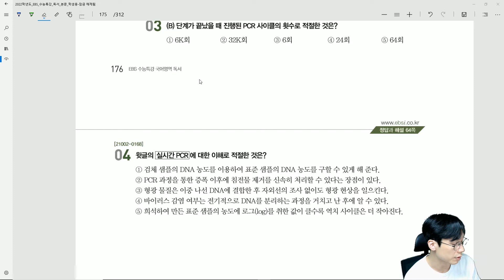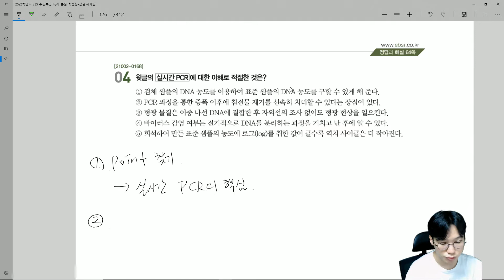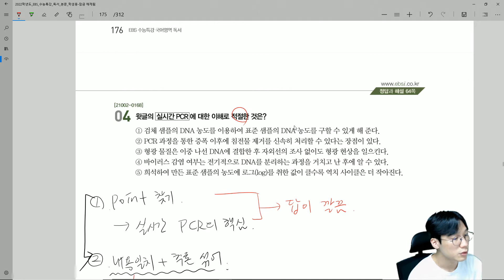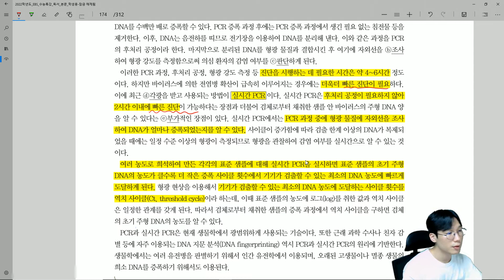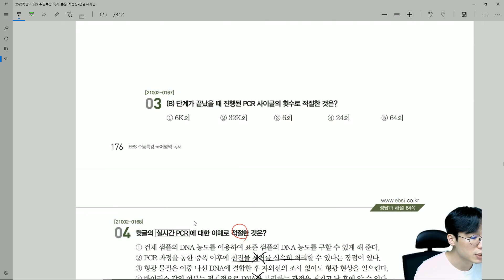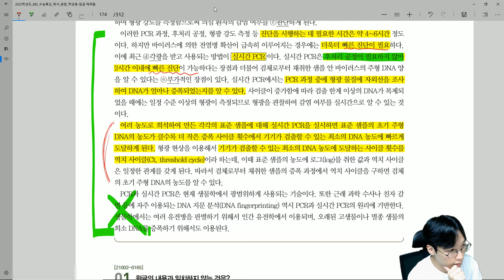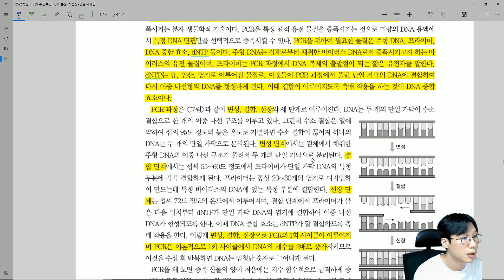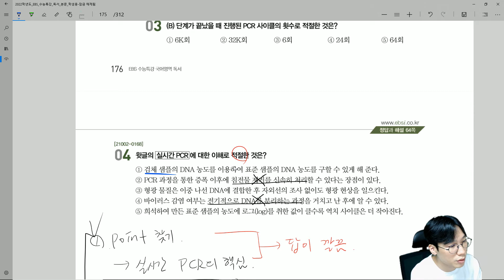22학년도 수특 독서 과학기술2 4번 문제풀이